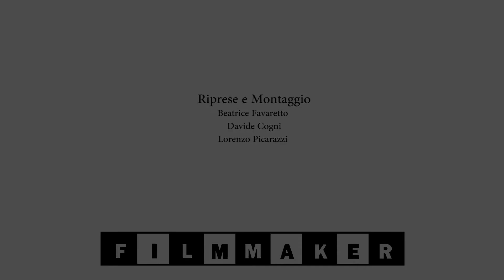VEDOZERO2 di Andrea Caccia - Anteprima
L'anteprima di Vedozero2è stata concepita in una forma proiettiva-espositiva che porti lo spettatore ad interrogarsi sulla rilocazione del dispositivo cinematografico in nuove configurazioni spaziali e concettuali. Per far emergere quel rapporto elettivo, diretto e materiale con il film che l’universo digitale sembra aver rarefatto, ma che riemerge invece nel nostro incontro tattile e interattivo con gli schermi. Un evento intermediale che, tra Milano e Palermo, rimette in discussione i confini di ciò che chiamiamo cinema e di che cosa significhi educare lo sguardo. Perché, se un giorno probabilmente non ci sarà più bisogno di una macchina da presa per fare un film, e basterà solamente aprire gli occhi, anche allora si dovrà reimparare a vedere. Da zero.